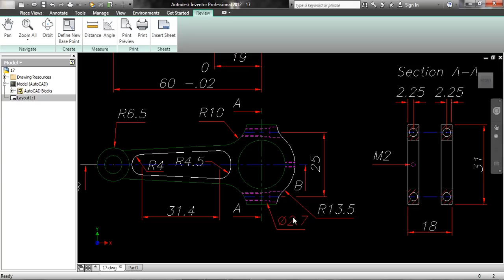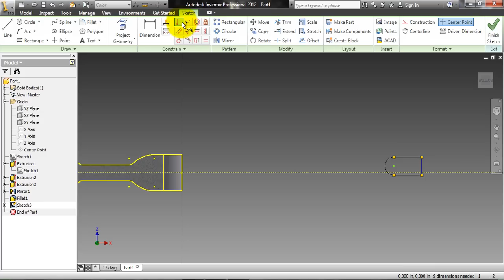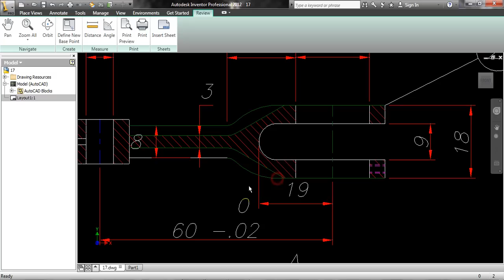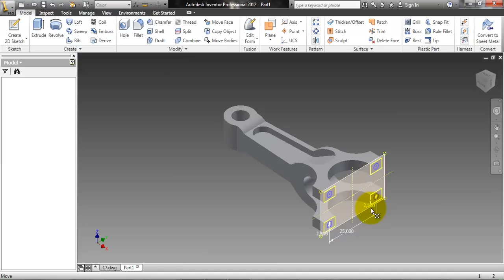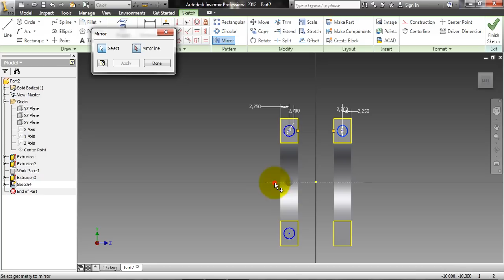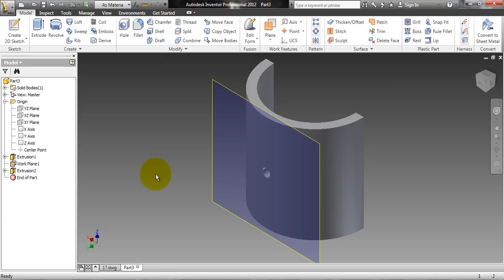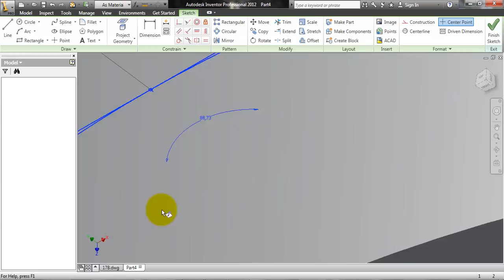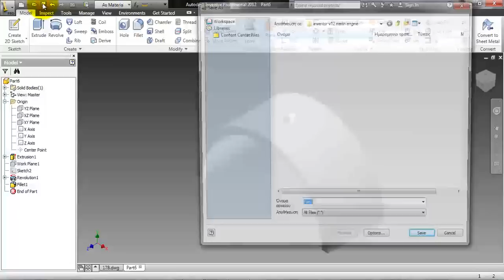Autodesk Inventor 2012 master rods &shell halves pt4 v12 merlin engine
New project a V12 MERLIN ENGINE
You can find the drawings in the GRABCAD in dwg format(that will be VERY USEFULL).
You can send me e-mail so i can send you back the drawings.
Or there is a second way THE DROPBOX the files are already upload and i can send you an invitation to take them.

In this video there are some parts that  maybe i will change them in the assembly video.